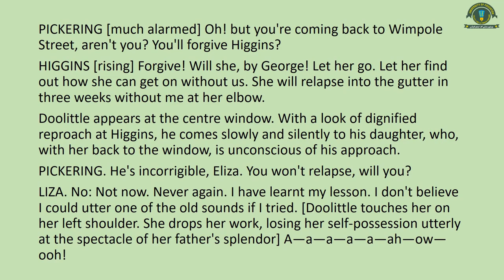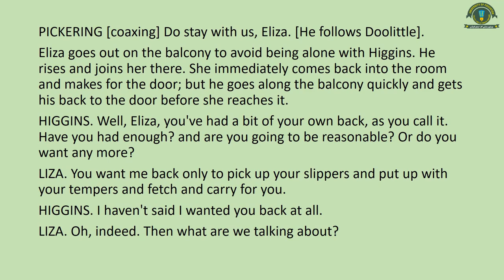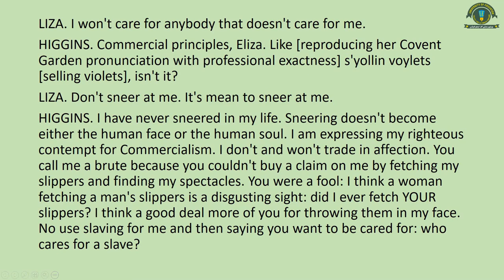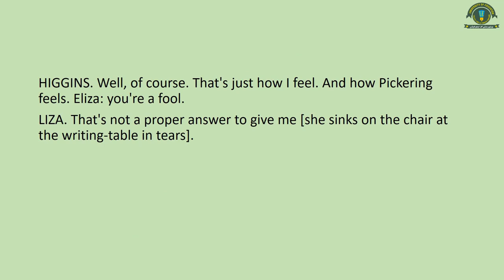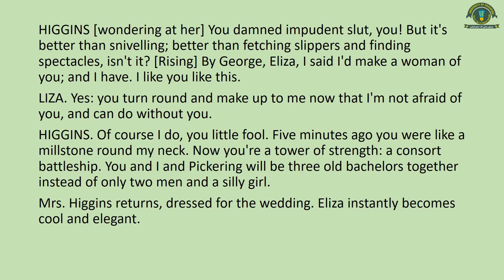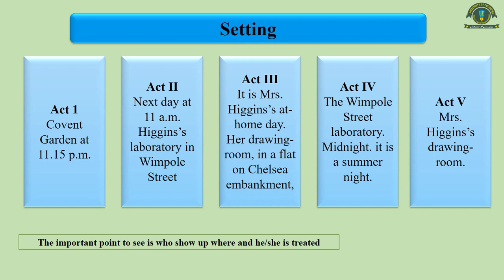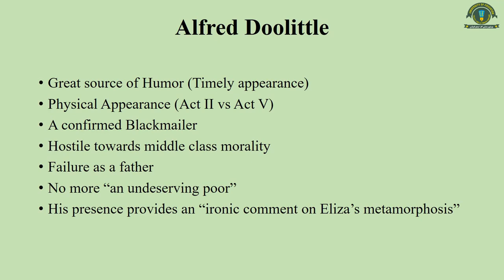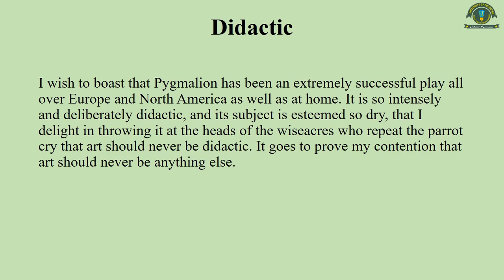Lecture 17: Pygmalion Act 5 Lecture 2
Pygmalion Act 5 Lecture 2